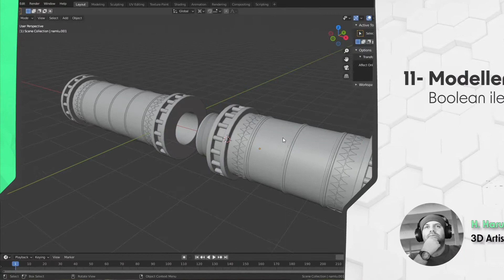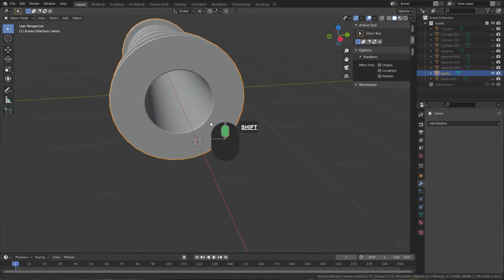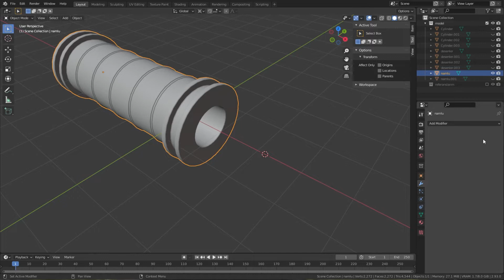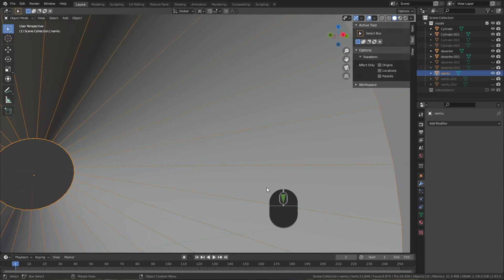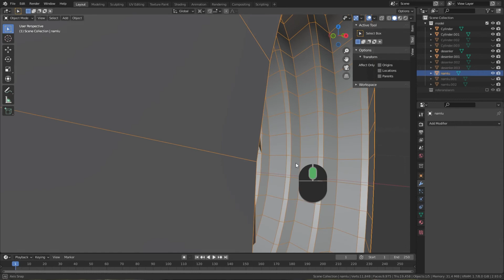Modellemeye Giriş Boolean ile detaylandırma #34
Baştan Sonra 3D Art Serisi
Bu Video Serisinde temel amacım 3D Tasarıma meraklı olup hiçbirşey bilmeyen dostlara bu alandaki terminolojinin genelini içine alacak şekilde
kendimce giriş seviyesinde bir anlatım sunmaktı.

Bu serinin son videosunu izlediğinde nasıl yapacağını belki de uzunca bir süre geçmeden öğrenemeyeceğin konuları tek bir seri içerisinde basit bir anlatımla
öğrenmiş olmanı ümit ediyorum.

Bu seriyi izledikten sonra yaptığınız çalışmaları Discord kanalından paylaşırsanız beni mutlu edersiniz.